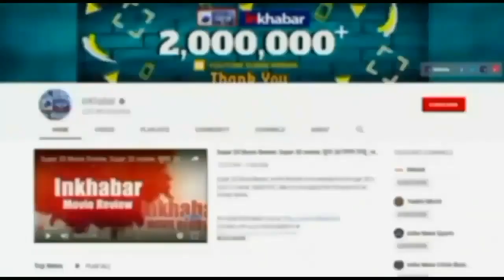Corona Update: Spike in Covid 19 Cases in Maharashtra | Testing increases ! Delta Plus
Delta Variant का नया रूप यानी डेल्टा प्लस ने 12 से अधिक राज्यों में दस्तक दे दी है, सबसे ज्यादा महाराष्ट्र में 21 डेल्टा प्लस के मरीज मिले हैं, इस बीच महाराष्ट्र ने जैसे ही टैस्टिंग बढ़ाई मरीज बढ़ने लगे हैं. केंद्र सरकार ने COVID Delta+ वेरियंट को वेरियंट ऑफ कंसर्न मानते हुए सभी राज्यों को आगाह किया है और केंद्रीय गृह मंत्रालय ने टेस्टिंग, ट्रैकिंग, ट्रीटमेंट, वैक्सीनेशन और कोरोना उपयुक्त व्यवहार अपनाने पर फोकस करने के निर्देश दिए हैं.